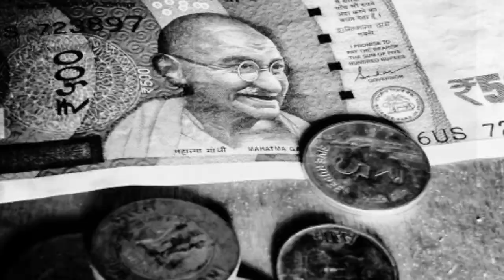money whatsapp status tamil | Money is always ultimate | muyal kutty tamilan